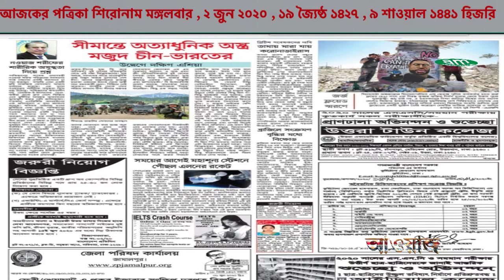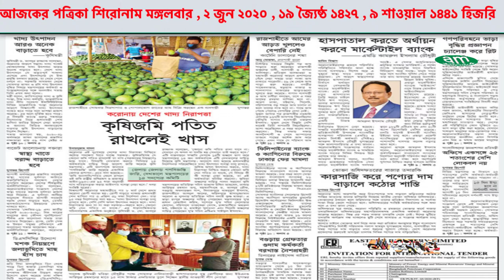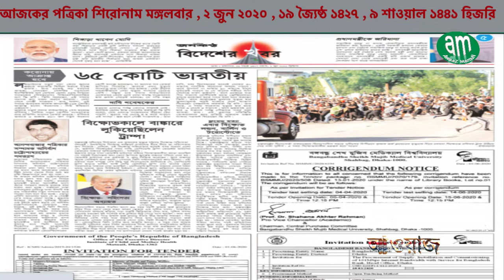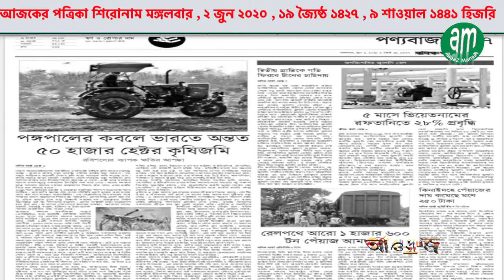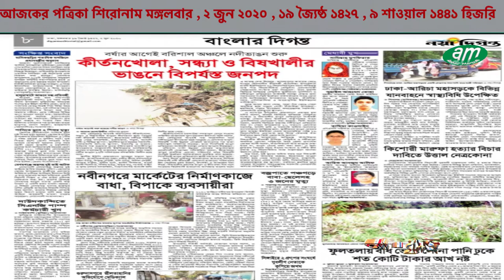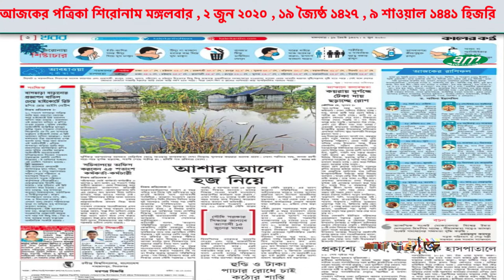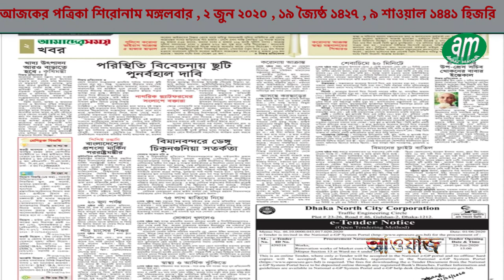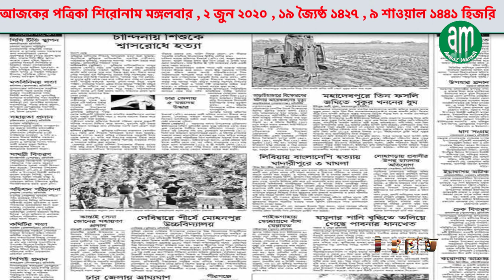Ajaker Patrik headline ||আজকের পত্রিকা শিরোনাম || মঙ্গলবার , ২ জুন ২০২০ , ১৯ জ্যৈষ্ঠ ১৪২৭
Ajaker Patrik headline ||
আজকের পত্রিকা শিরোনাম || মঙ্গলবার , ২ জুন ২০২০ , ১৯ জ্যৈষ্ঠ ১৪২৭ ||